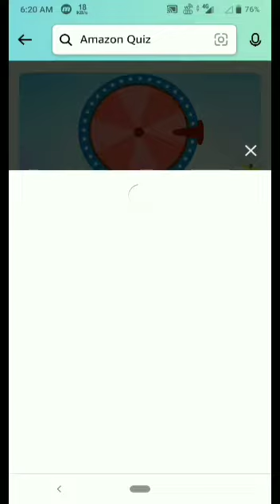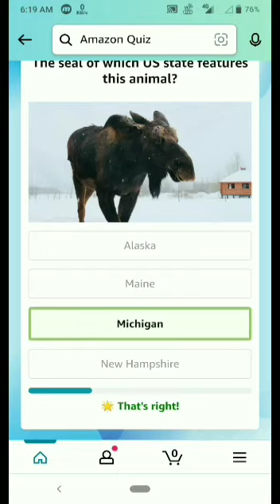Amazon Quiz Answer Today | 22 September 2022 | Amazon Daily Funzone Spin and Win Quiz Answer Today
Topics covered:-

Amazon quiz
22 September Amazon quiz
Amazon
Quiz
Flipkart quiz
Amazon quiz
Amazon
Quiz